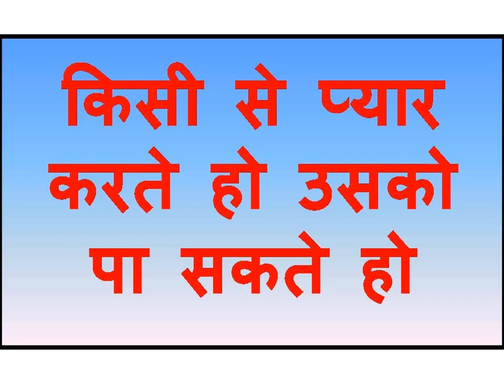रविबार को जितनी बार यह बोलोगे उतनी बार सम्भोग करने आएगी रविबार वशीकरण मंत्र